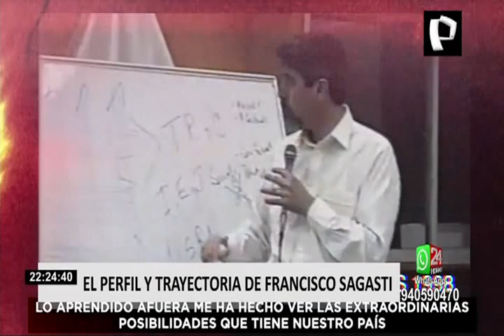Francisco Sagasti: este es el perfil del próximo presidente del Perú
Con 97 votos a favor, 26 en contra y 0 abstenciones, el parlamentario del Partido Morado, Francisco Sagasti, fue elegido como titular de la Mesa Directiva del Congreso y por consiguiente, asumirá como presidente interino del Perú.

El legislador fue uno de los 19 legisladores que votó en contra de la vacancia presidencial de Martín Vizcarra y estará acompañado por los legisladores Mirtha Vásquez, Luis Roel y Matilde Fernández que asumirán la primera, segunda y tercera vicepresidencia, respectivamente.

HOJA DE VIDA

Francisco Rafael Sagasti Hochhausler es investigador, escritor y docente universitario de 76 años de edad. Tiene estudios en la Universidad Nacional de Ingeniería (UNI), en la carrera profesional de Ingeniería Industrial.

Tiene una Maestría en ingeniería industrial en la Pennsylvania State University. También cuenta con un doctorado en investigación operacional y ciencias de sistemas sociales en la Escuela de Negocios Wharton de la Universidad de Pensilvania.

EXPERIENCIA PROFESIONAL

Se desempeñó entre 1978 a 1980 como asesor del Vicepresidente del Centro Internacional de Investigación para el Desarrollo de Canadá en Bogotá. Tuvo el cargo de Asesor del Ministro de Relaciones Exteriores, Allan Wagner Tizón, de 1985 a 1987.

También integró el Consejo Consultivo del Instituto Nacional de Planificación. Asumió la presidencia del Comité Consultor de Ciencia y Tecnología para el Desarrollo de las Naciones Unidas de 1988 a 1989.

Fue Presidente del Comité Consultor de Ciencia y Tecnología para el Desarrollo de las Naciones Unidas, miembro del Comité desde 1984 y vicepresidente durante 1986 y 1987. Entre 1987 a 1990, fue jefe de la División de Planeamiento Estratégico del Banco Mundial.

Se desempeñó como Asesor Principal de los Departamentos de Evaluación de Políticas y de Relaciones Externas en el Banco Mundial entre 1990 y 1992.

También fue miembro de la misión especial para Organizaciones de Desarrollo de la Comisión Carnegie para Ciencia, Tecnología y Gobierno. Presidente del Consejo Directivo del Programa de Ciencia y Tecnología (FINCyT) de 2007 a 2009.

 Este último cargo lo volvió a ocupar entre diciembre de 2011 y marzo de 2013. Fue profesor en la Universidad del Pacífico y en la Pontificia Universidad Católica del Perú.

Profesor visitante del Instituto de Empresa en Madrid, en la cátedra Silberberg de la Escuela de Negocios Wharton de la Universidad de Pensilvania, y en la Universidad para la Paz en Costa Rica.

Ha recibido distinciones de la revista Caretas debido a sus contribuciones a la gobernabilidad democrática en el Perú durante el 1999 y ha escrito más de 25 libros y más de 150 artículos académicos.